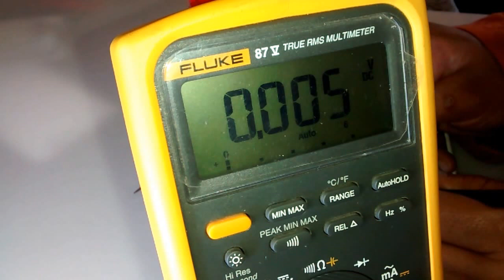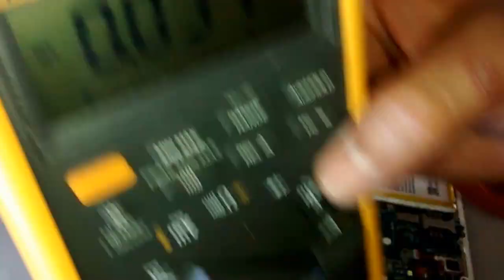telefono ZTE no prende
teléfono zte no prendía like a mis paginas gracias